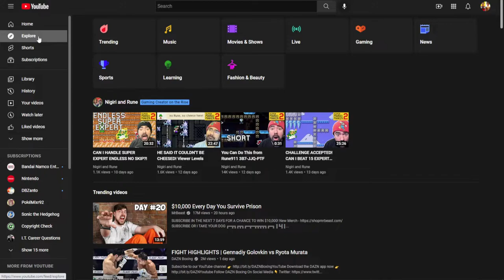KINGDOM HEARTS 4 IS REAL!!!